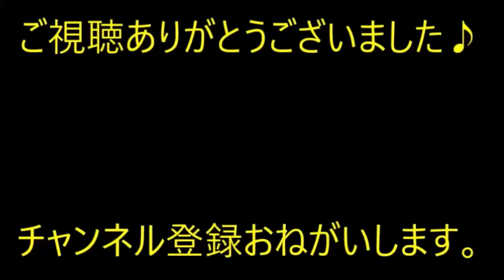【衝撃】新規でケータイを買おうとしたら→店員「料金未納があるので無理です」私「！？（まったく心当たりがない…）」【痛快・スカッとジャパン】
※動画音楽
　LAMP BGM　様